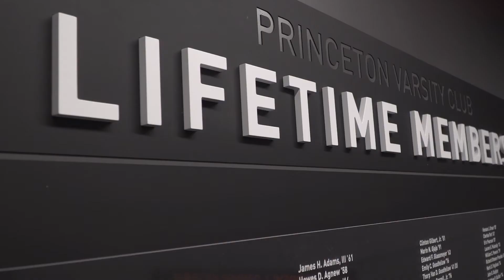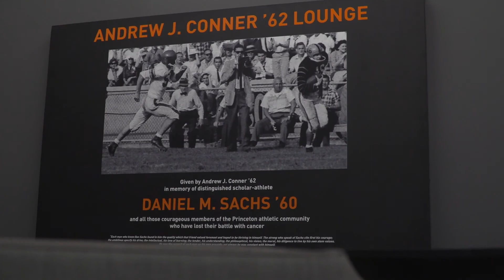Feature: Conner '62 Lounge Dedication